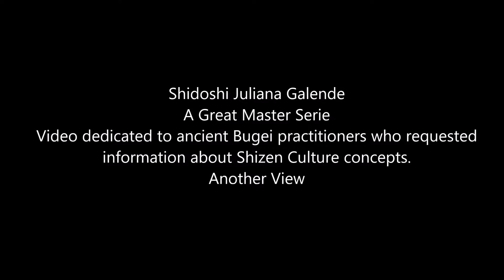Ogawa Ryu - Shidoshi Juliana Galende A Great Master Serie - XII - Another View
Another View